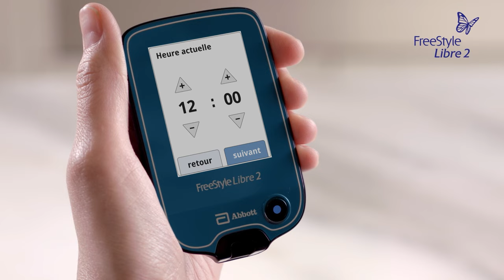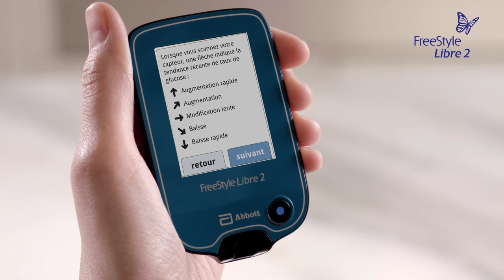E-learning: Comment utiliser le capteur FreeStyle Libre 2 avec le lecteur FreeStyle Libre 2?